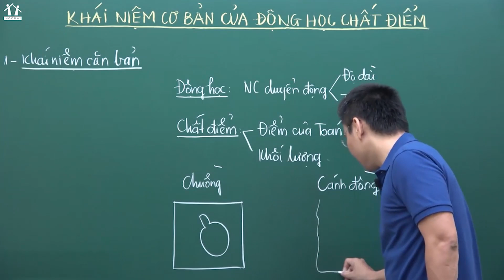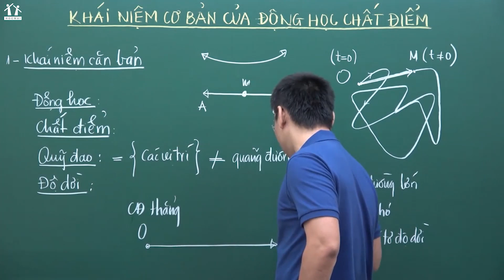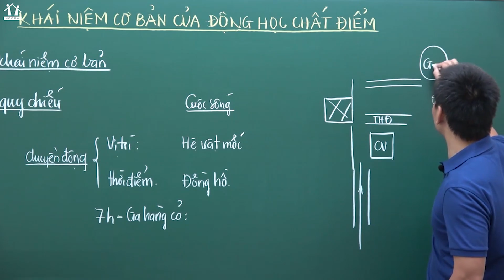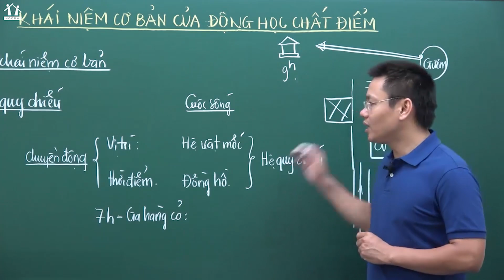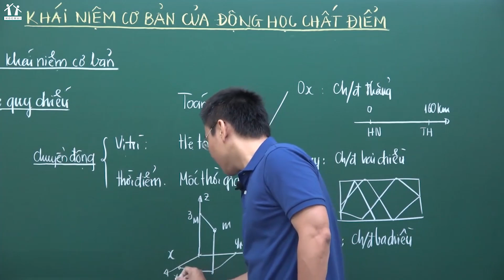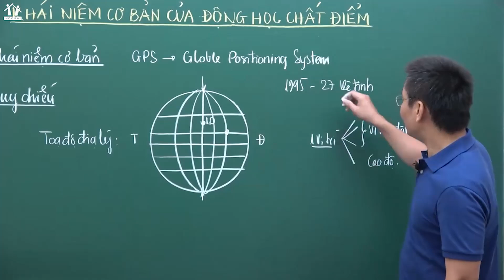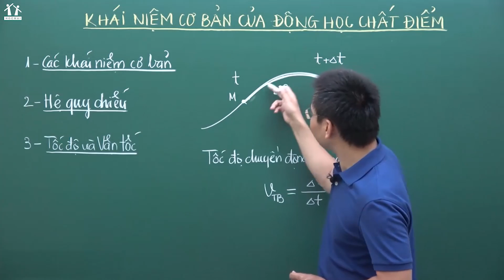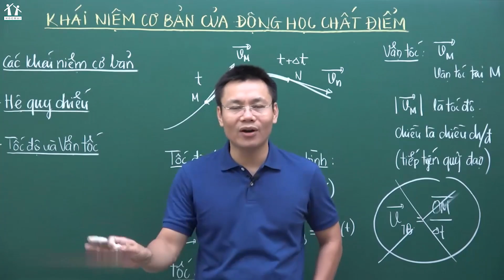Khái niệm cơ bản của động học chất điểm - Vật Lí 10 - Thầy Nguyễn Thành Nam - Học Tốt 10 - 2021